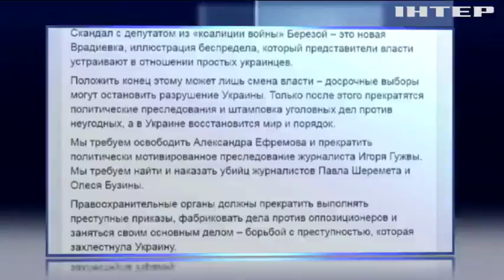Медреформа лишит украинцев права на бесплатное лечение - Каплин